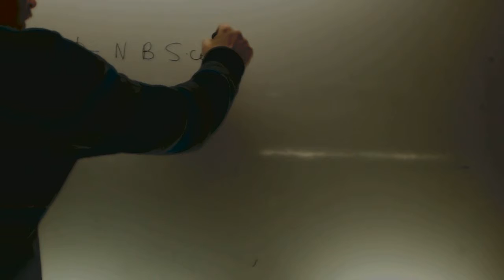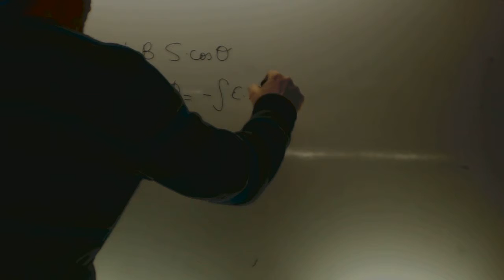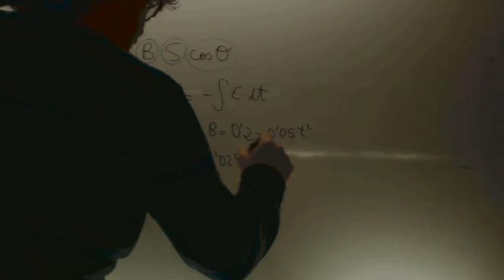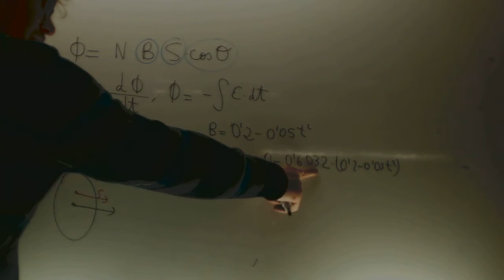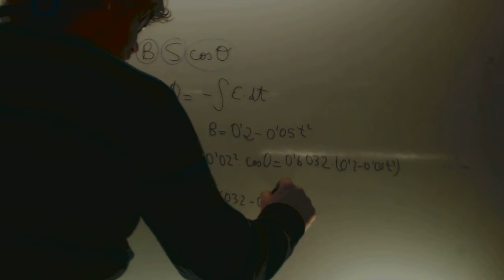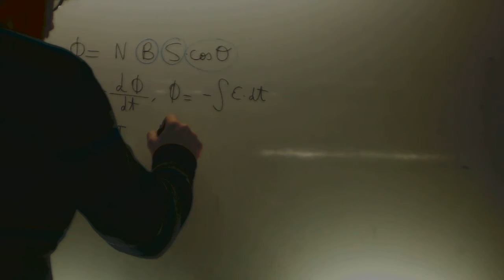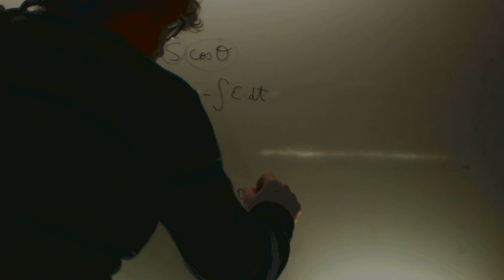Induccion electromagnetica Cambia el campo magnetico Fisica 2 Bachillerato Academia Usero Estepona